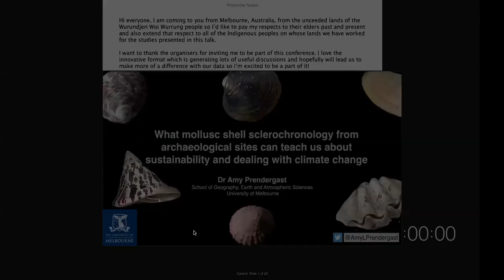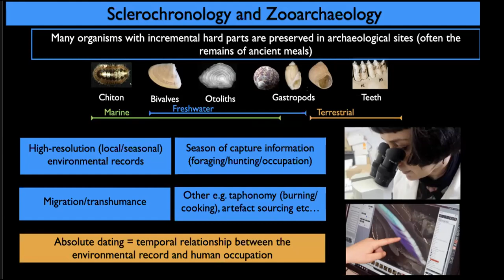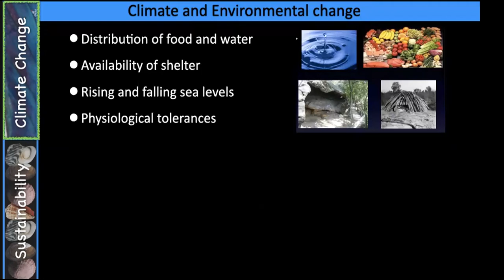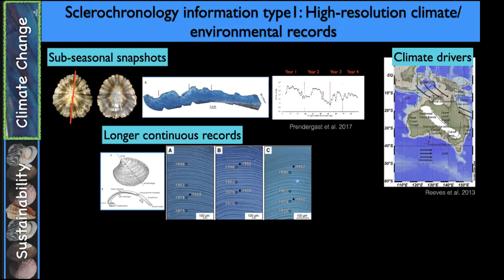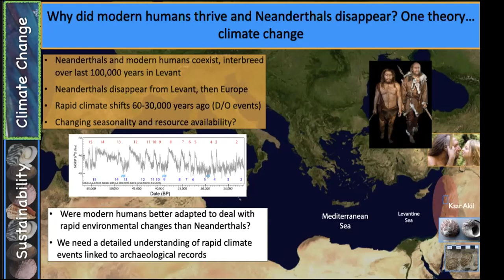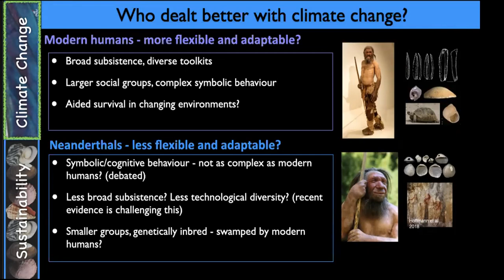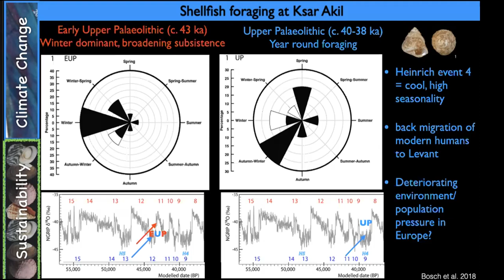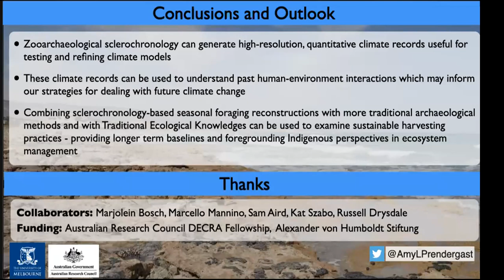What mollusc shell sclerochronology can teach us about dealing with climate change